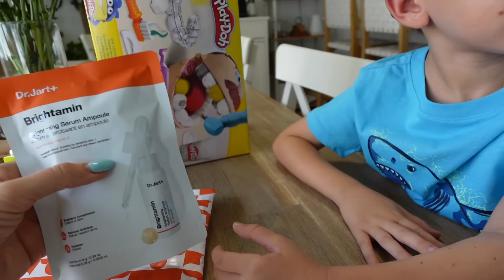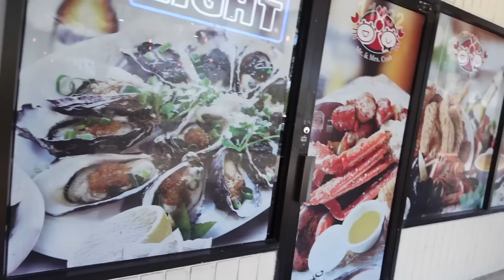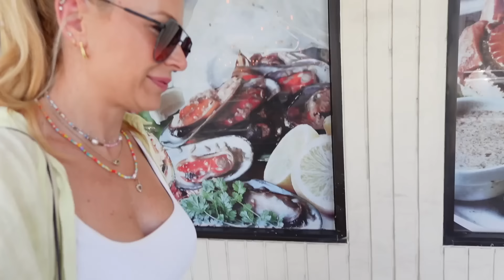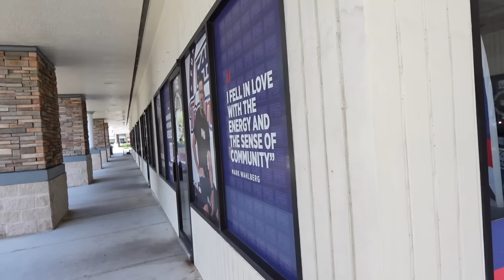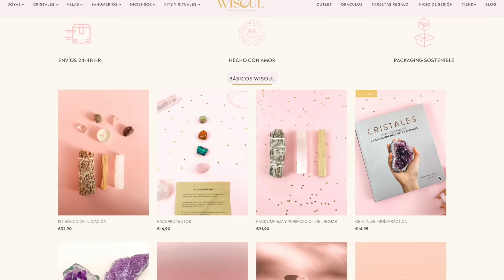🇺🇸 Haul ALO YOGA + El mejor CAMBIO 🏡 Rumores de ruptura 💔 Nuestra vida en USA VLOG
Nuevo vlog diario de nuestra vida en Estados Unidos.